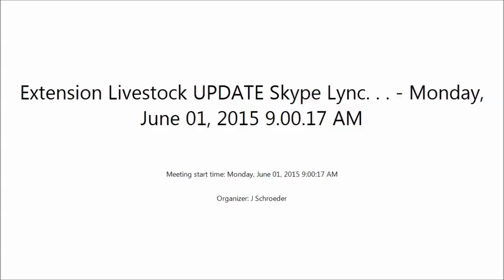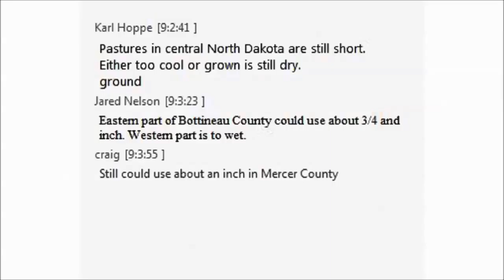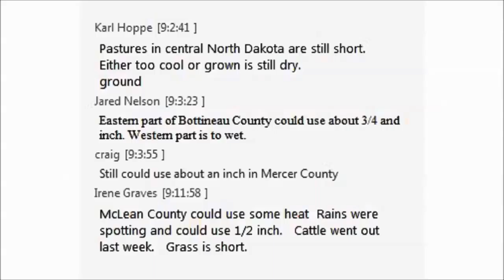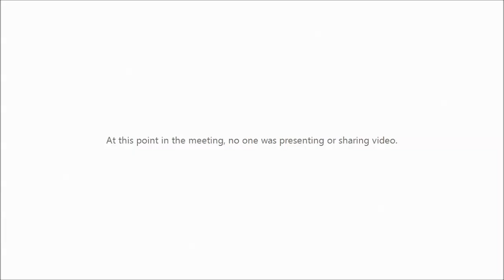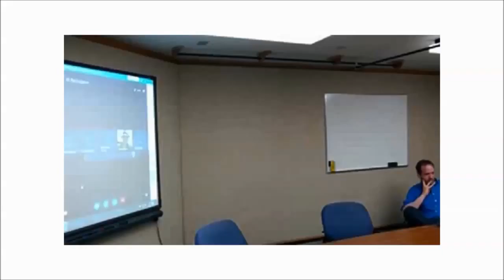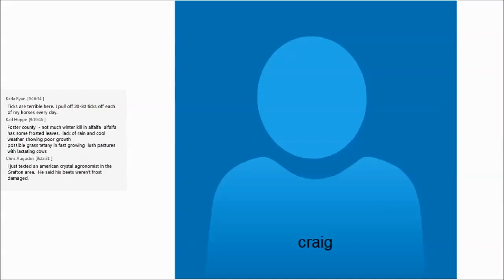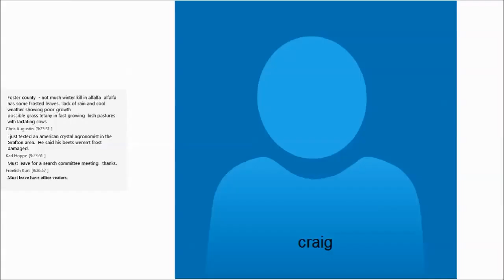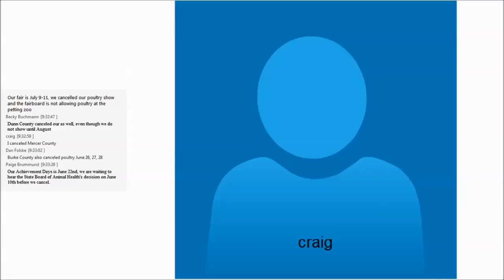ND Drought call 6-01-2015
NDSU Extension agents and specialist discuss 2015 Drought updates in North Dakota.